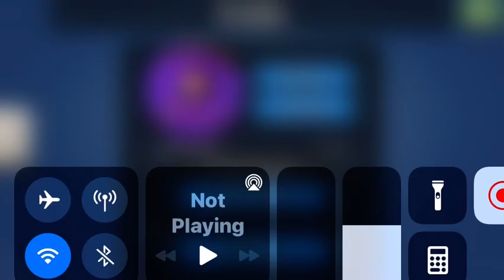How To Change Avatar Dice & Frame in Risk Global Domination Latest 2022